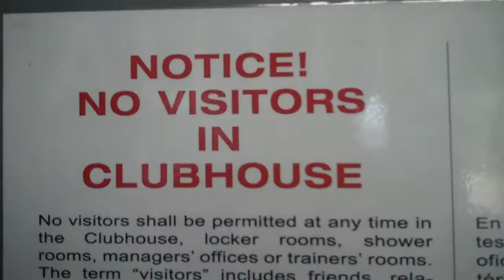Greg Pierce Tour Part 1